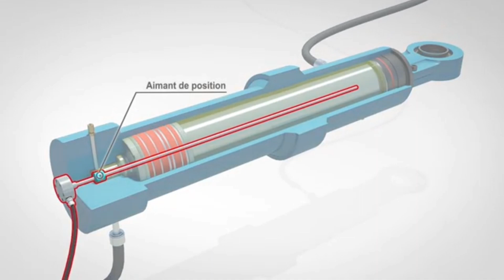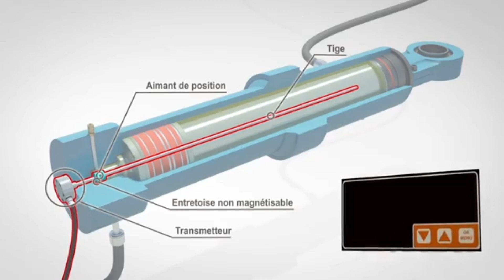Verin pneumatique double effet comment ça marche Abdellah TV AbdellahTV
Verin pneumatique
Verin double effet
Verin simple effet
Abdellah TV
AbdellahTV